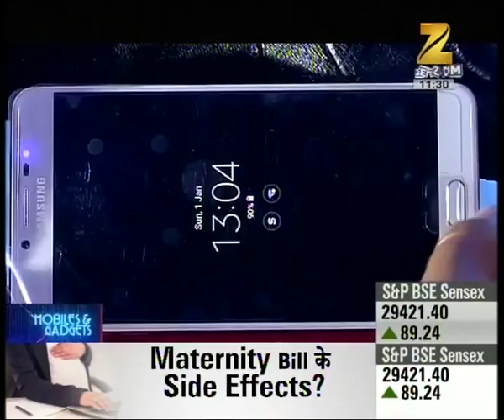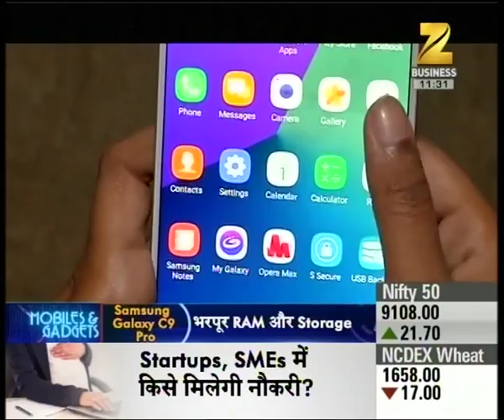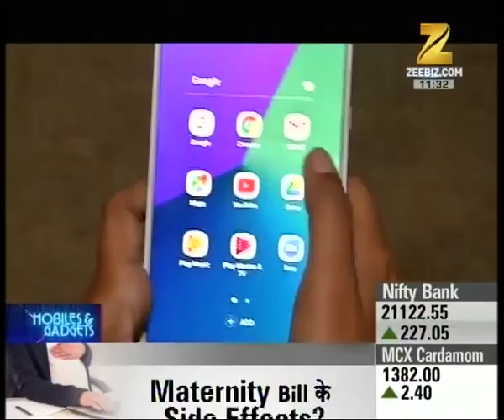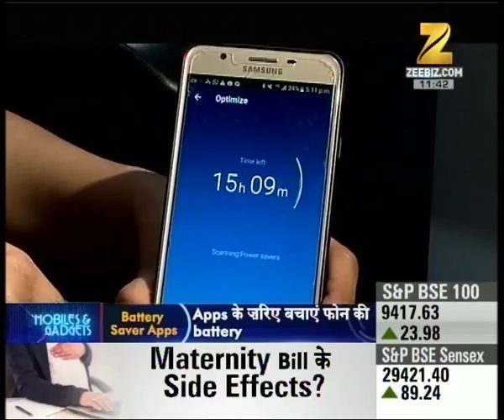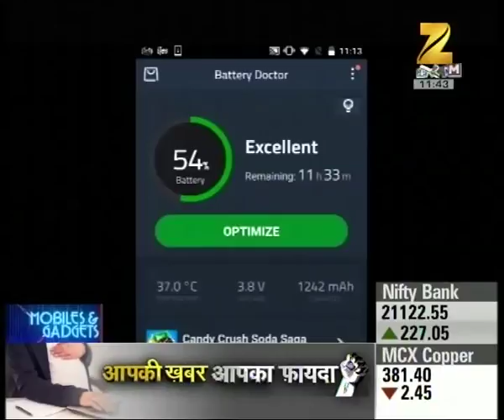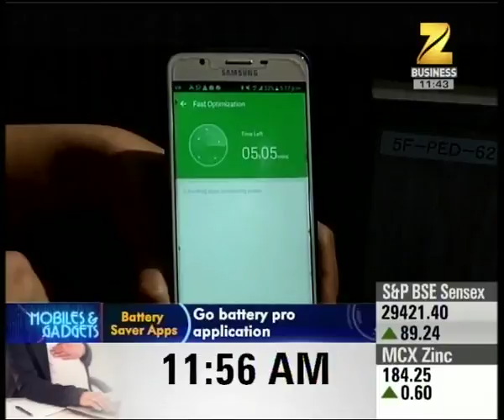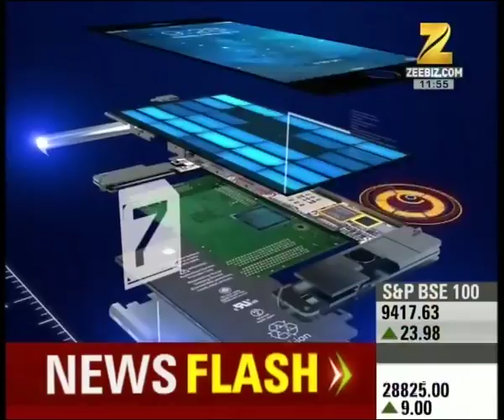Mobile & Gadgets : Yoga Special with review of Samsung Galaxy C9 Pro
Yoga Special with review of Samsung Galaxy C9 Pro. Watch this special segment and get to know more here.